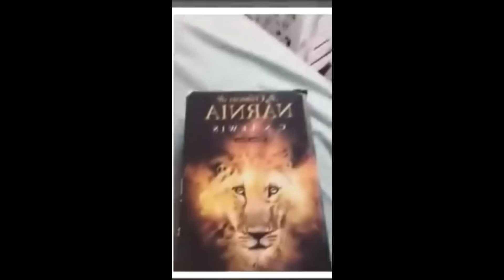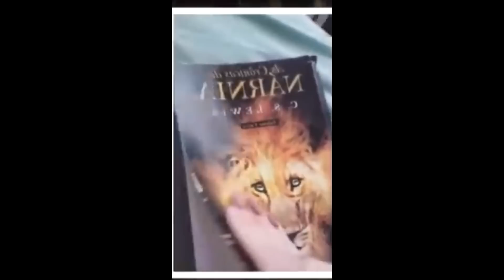DE ARREPIAR! OLHA O QUE PRISCILA ALCANTARA FALOU DE BRUNA KARLA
DE ARREPIAR! OLHA O QUE PRISCILA ALCANTAR FALOU DE BRUNA KARLA

Crente ligado, agora o negócio arrepiou de vez memo viu!
olha quem está vindo por aí falar da bruna karla, a famosa cantora gospel priscila alcantara!
ops, ex cantora gospel, e ja nem sei mais onde esse povo ta se enfiando!
você precisa ouvir o que ela disse, é muito forte memo,
se eu fosse você eu não saía daí não!